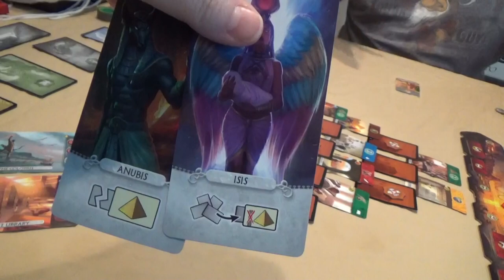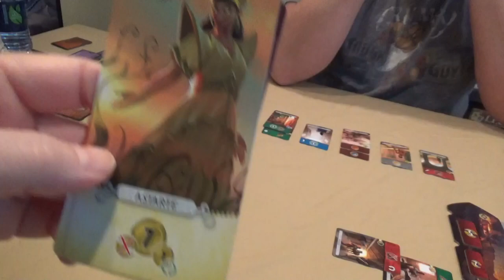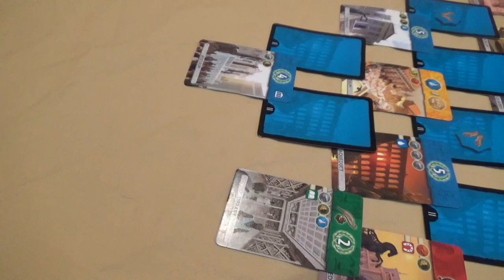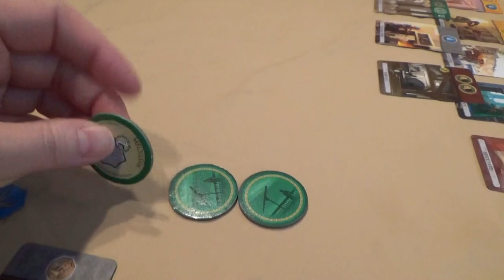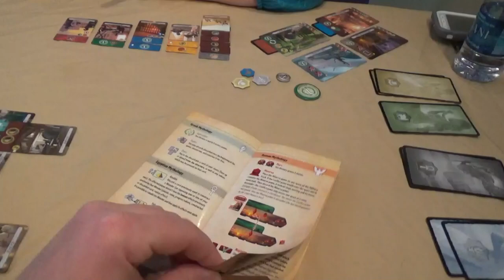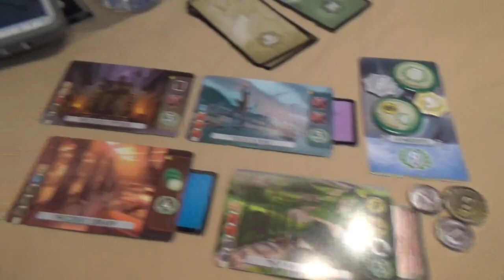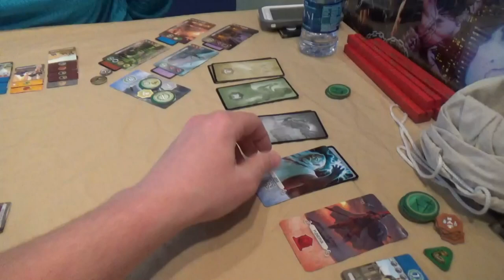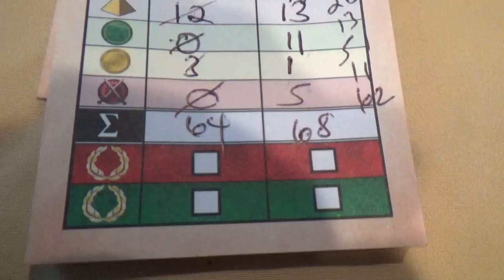7 Wonder Duel: Pantheon "Plays Thru" GreyElephant Gaming